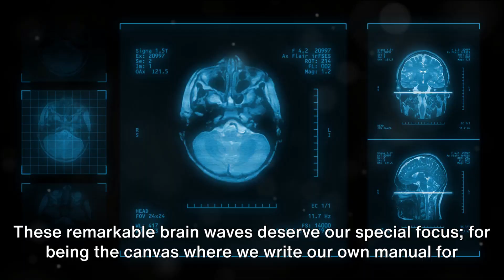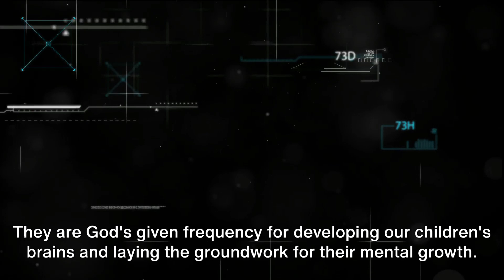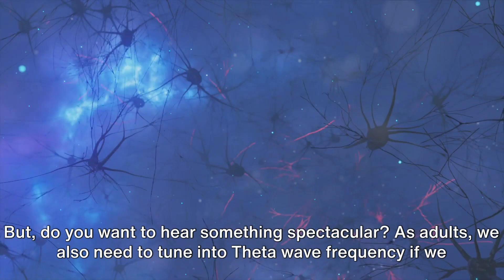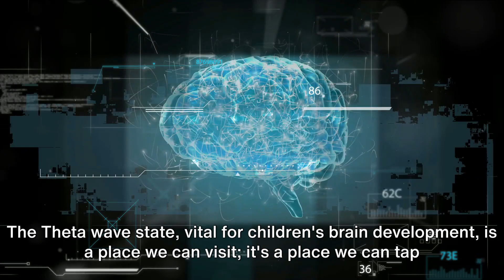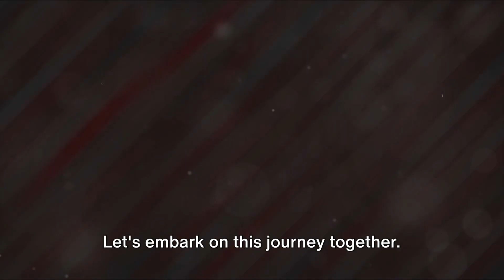Understanding Theta Waves in Children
Dive into the science behind how these brainwaves influence learning, behavior, and overall development.

Learn how this marvelous frequency is the gateway for our subconscious mind; the connection to the canvas where we can rewrite our brain for success and happiness.

➤ The Science of Theta Waves:
 Uncover the role of theta waves in young brains and their impact on learning and creativity.

➤ Childhood Development:
Discover how theta waves shape cognitive and emotional growth during the early years.

➤ Neuroplasticity in Children:
Learn about the brain's remarkable ability to adapt and grow, especially in response to theta wave activity.

➤ Educational Implications:
Explore how knowledge of theta waves can transform teaching methods and learning experiences.

➤ Parental Guidance:
Gain insights into how parents can support their child's development by understanding theta waves.

Theta waves play a crucial role in shaping the minds of our young ones. Understanding this aspect of brain development opens doors to enhanced learning and emotional well-being.

For more in-depth discussions on topics like this and to learn how to rewire our brains using the power of neuroplasticity for a life of happiness and success, visit our portal at MyBrainRewired.com.